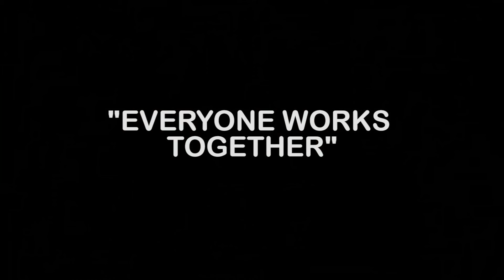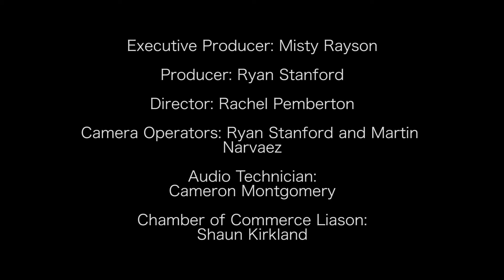Rockwall Chamber 2017 Ruby Partners